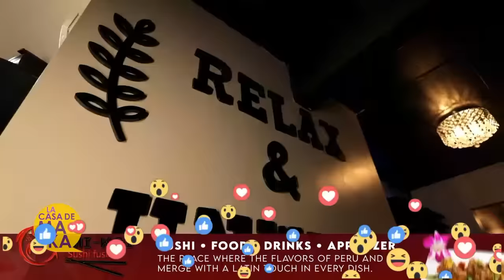Boris Larramendi, Yubran Luna y Betty Méndez, noche de humor y buena música en lacasademaka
Boris Larramendi, Yubran Luna y Betty Méndez llegan hoy a LaCasaDeMaka buena música, humor y muchas anécdotas!